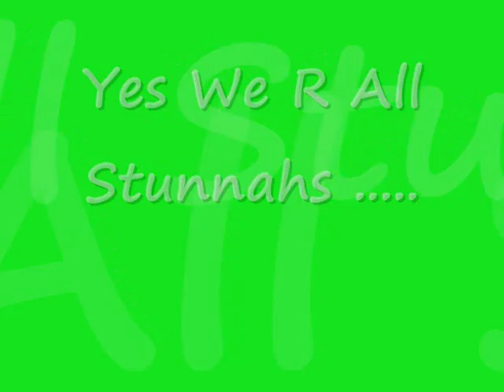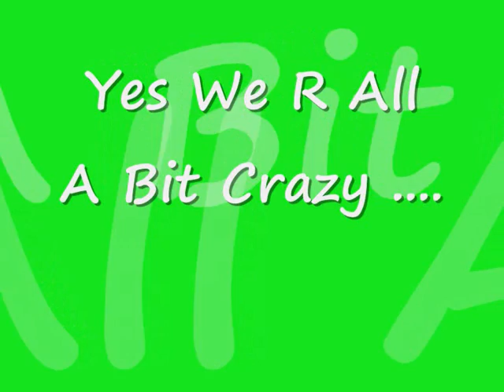peeps in morrison in fulston manor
peeps in morrison